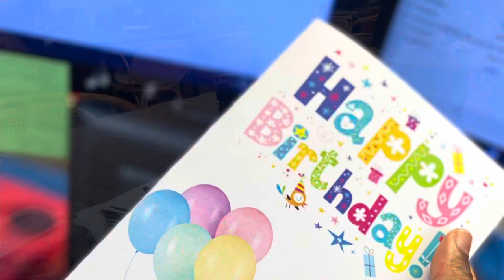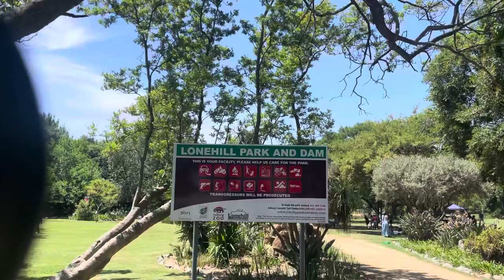MINI VLOG: 27th BIRTHDAY CELEBRATION, CHURCH & PICNIC